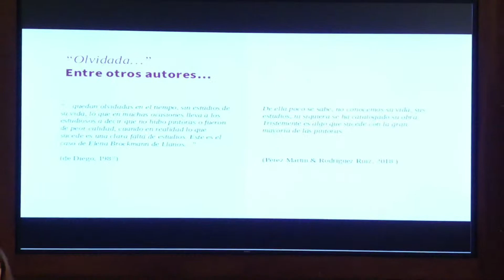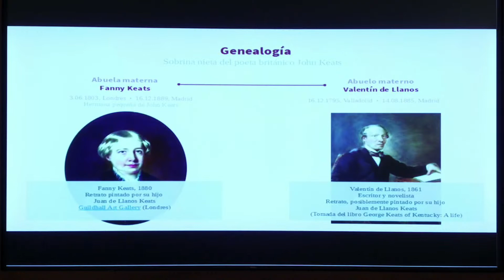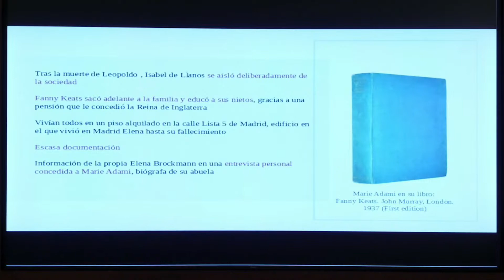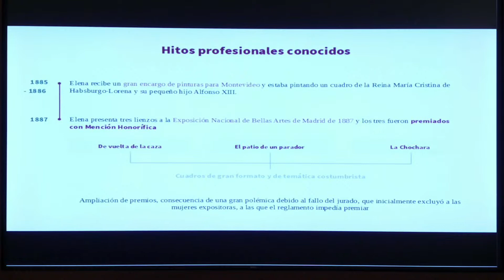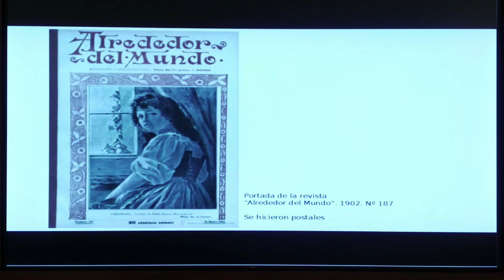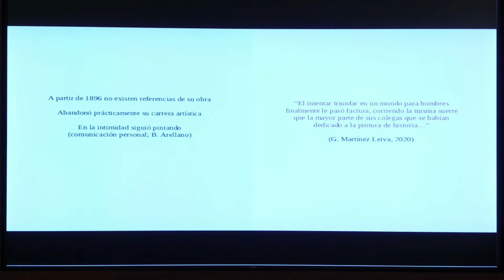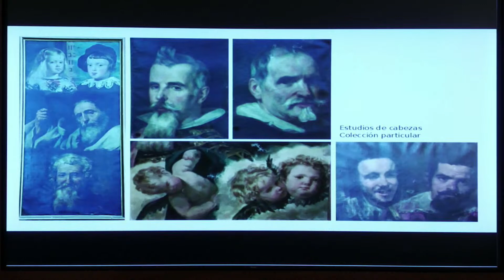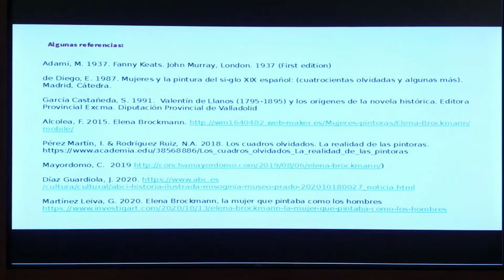Elena Brockmann, Mari Fe Schmitz | San Telmo Museoa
Hizlariak / Ponentes: Mari Fe Schmitz
Hizkuntza / Idioma: castellano

(eus) Schmitzek Elena Brockmann de Llanosi buruz hitz egingo du (Madril, 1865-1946, orain dela gutxi San Telmon ikusgai jarri den "Patio de un parador" obraren egilea), XIX. mendeko historia-pinturaren arloko artista nabarmenetako bat.

(cas) Schmitz hablará sobre Elena Brockmann de Llanos (Madrid, 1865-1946, autora de Patio de un parador, obra recientemente expuesta en San Telmo), artista referente en el ámbito de la pintura de historia en el siglo XIX.